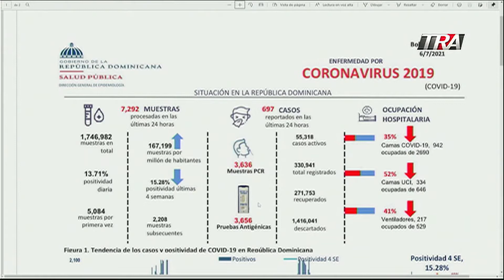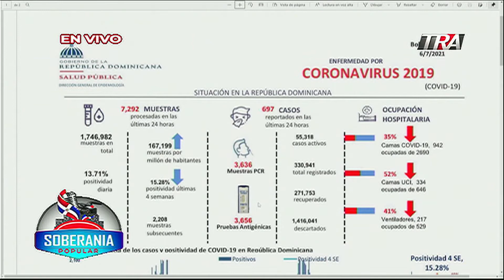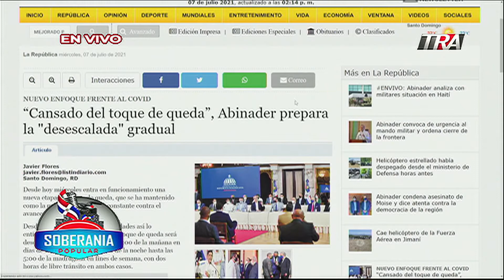En Soberanía Popular con Juan Mateo y Hazín Terrero - 07/07/21 1/3